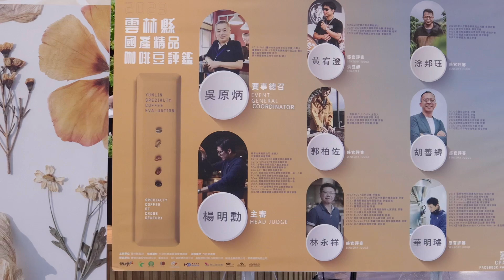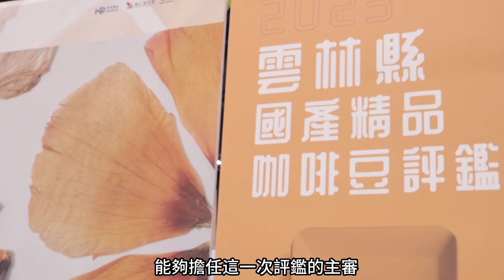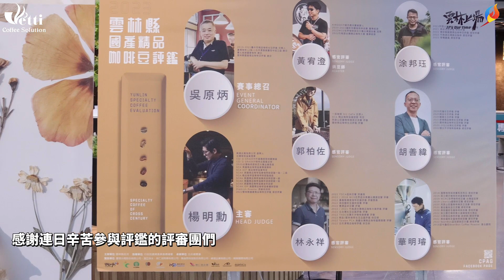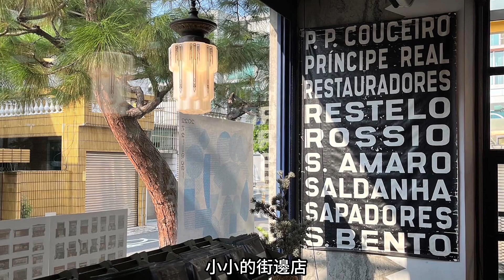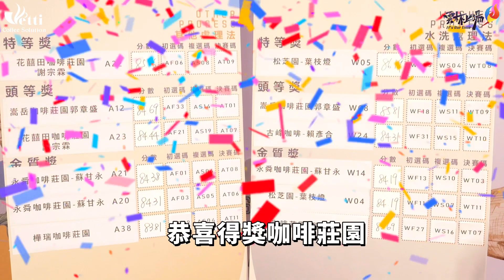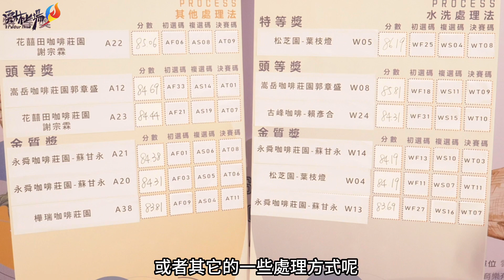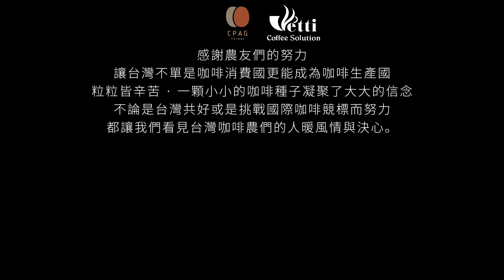2023雲林縣國產精品咖啡評鑑 ｜寶島seed to cup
0:00 本片大綱
0:20開場介紹主題《雲林縣國產精品咖啡評鑑》
2:09 雲林縣國產精品咖啡評鑑《帶大家來看看決賽現場》
3:43 雲林縣國產精品咖啡評鑑《感官評審專訪St.1 阿佐》
5:57 雲林縣國產精品咖啡評鑑《開票解碼宣布得獎主》
7:03 雲林縣國產精品咖啡評鑑《專訪雲林縣 副縣長 謝淑亞專訪》
13:34 雲林縣國產精品咖啡評鑑《專訪得獎農友-松芝園-葉枝燈》
16:08 雲林縣國產精品咖啡評鑑《專訪得獎農友-花博囍田咖啡莊園-貝珊》
18:20  雲林縣國產精品咖啡評鑑《專訪得獎農友-嵩岳咖啡莊園郭章盛》
21:29 本集結論+謝幕